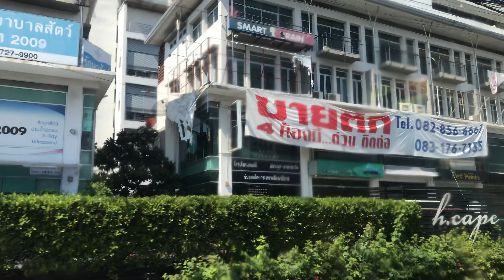ถนนสุขาภิบาล2